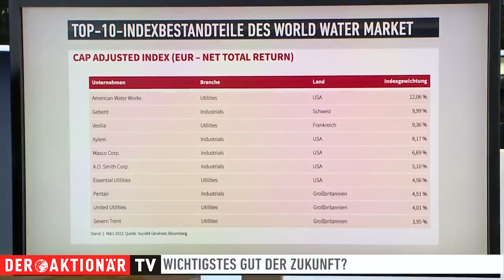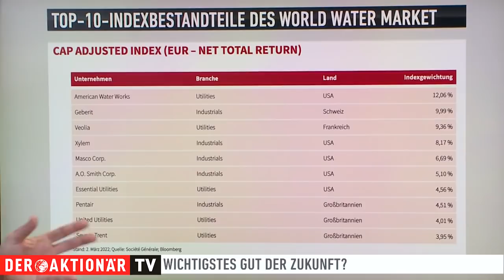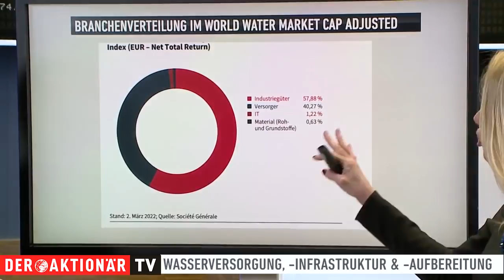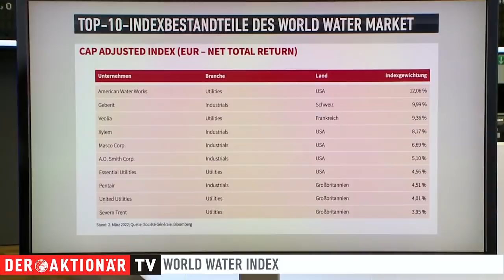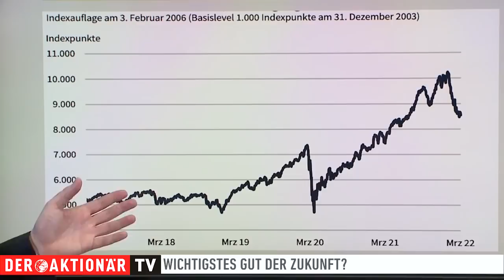Wasser als wichtiges Gut der Zukunft - Investieren mit dem World Water Index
Ein Gut, was lebensnotwendig ist, wir in Europa allerdings häufig als selbstverständlich sehen, ist sauberes Wasser. Welche Möglichkeiten es im Bereich der Zertifikate gibt um in Wasserversorgung, Wasserinfrastruktur und Wasseraufbereitung zu investieren, erfahren Sie in dieser Anlageidee mit Anouch Wilhelms von der Société Générale.